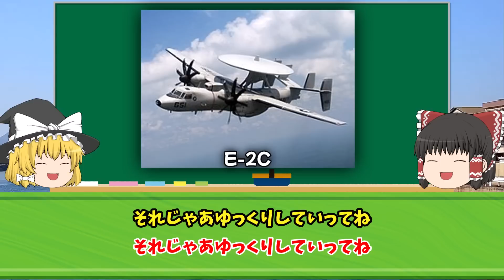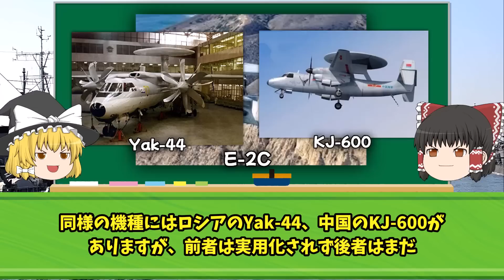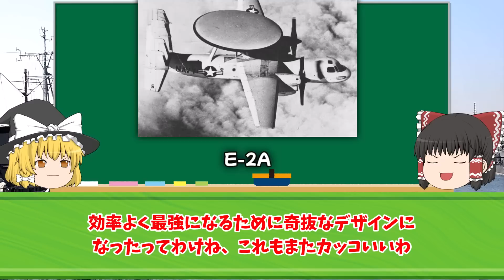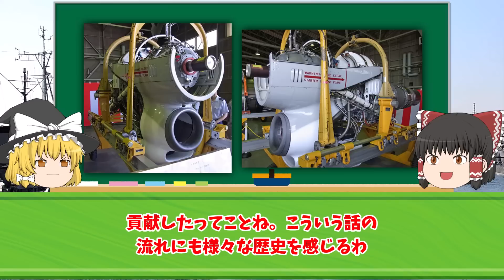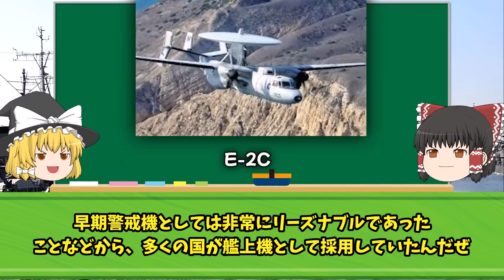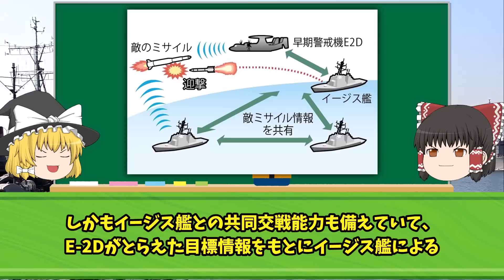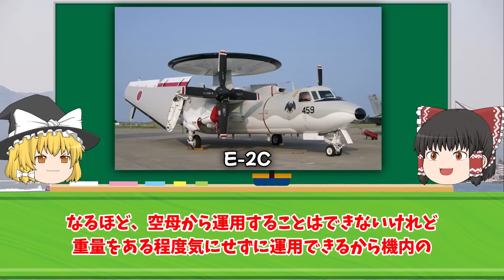ステルス機ハンター「E-2ホークアイ早期警戒機」の恐るべき能力！E-2Dアドバンスド・ホークアイ自衛隊の独自装備が凄い！！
E2Dアドバンスド・ホークアイ

iStock.com/Purplevideos,circotasu,baileystock,komisar,viafilms,3DSculptor,PlotPhoto,snksnksnksnksnk,jjneff,designprojects,AvigatorPhotographer,felixmizioznikov,vesperstock,Treedeo,mutra,Yuri_Arcurs